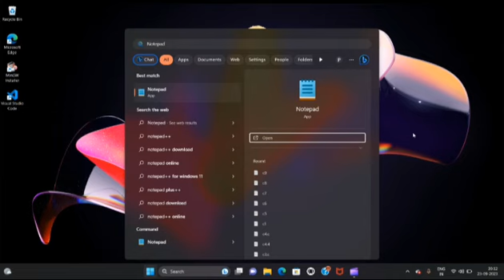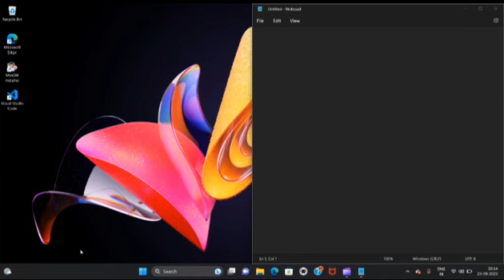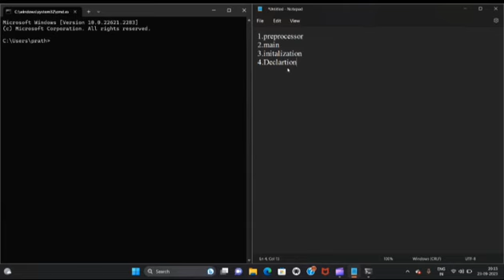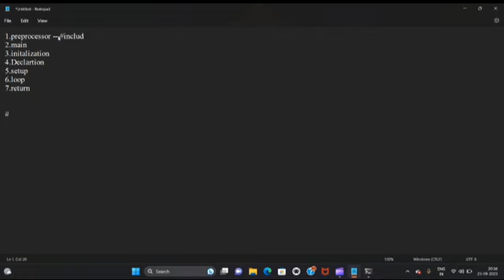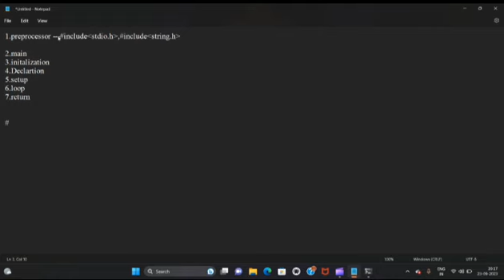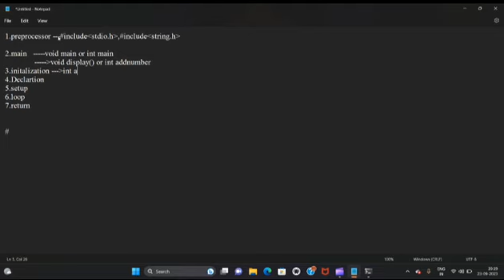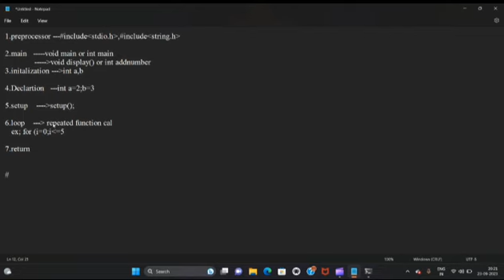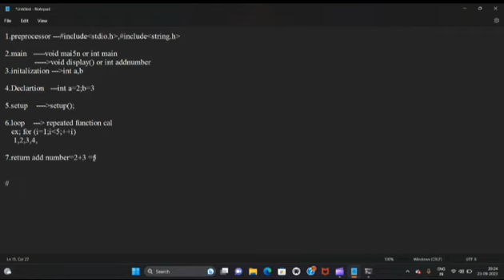What is the program format? for Beginners